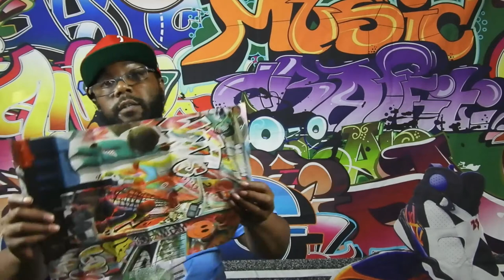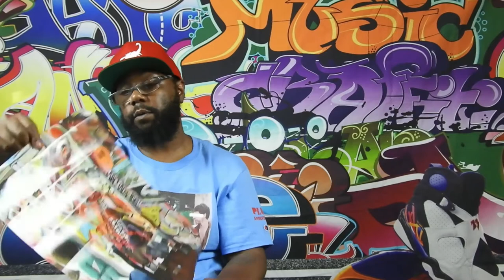The New Nike Community Store in Watts California got some heat